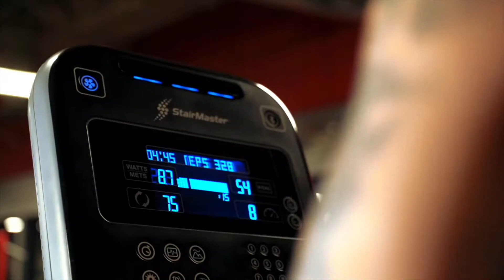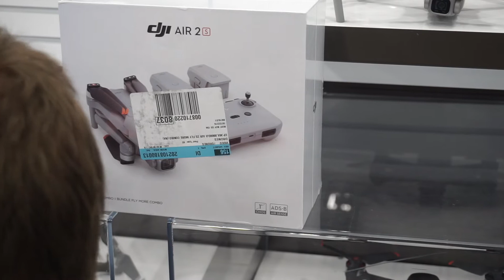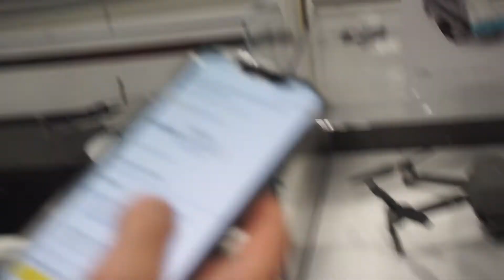HOW DID WE SPEND 10K AT BEST BUY?! | WHAT WERE WE THINKING?!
You know how you go into the store for 1 or 2 things and walk out with the WHOLE STORE?! That's what happened to us! It's all good though because we are INVESTING in OURSELVES & we hope you guys do TOO!

Hope you ENJOY, LEARN, & are MOTIVATED to get out there and do what you LOVE to do!

SOCIALS